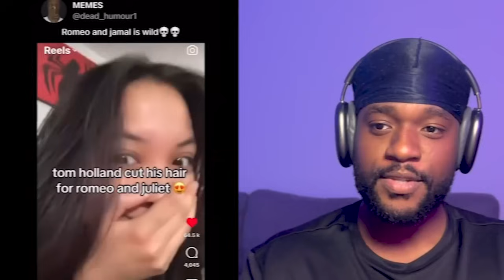TikTok Memes That Should Be BANNED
Did you laugh?? Let Me Know!

My reaction style adds value by putting my own thoughts and stating my opinions or reactions by making it more funny, which makes the work unique in every video.